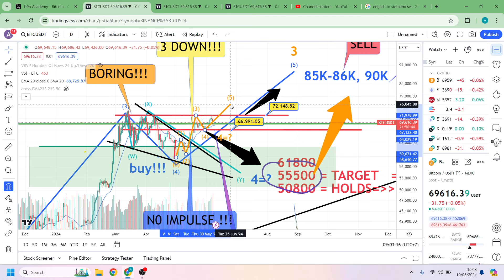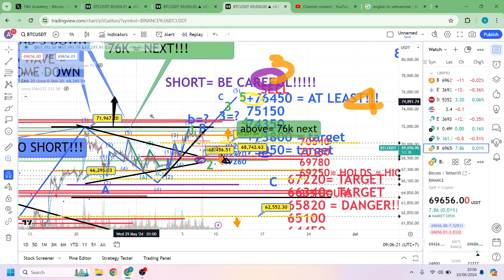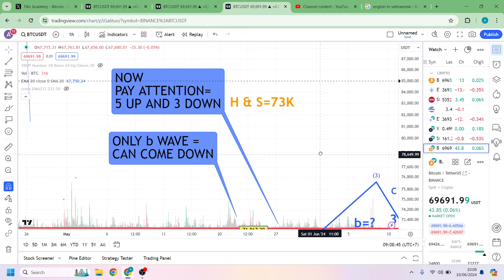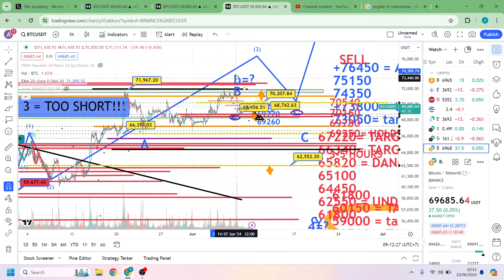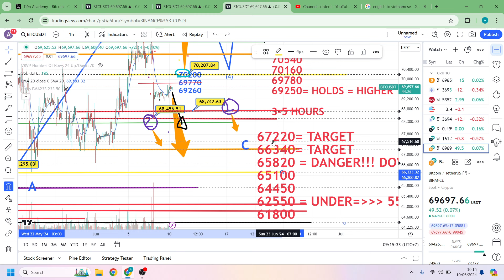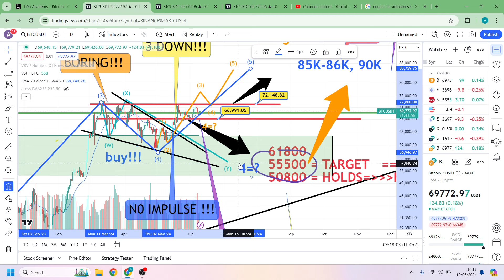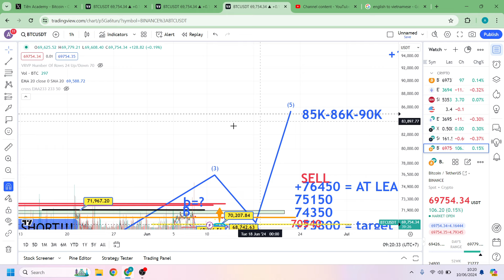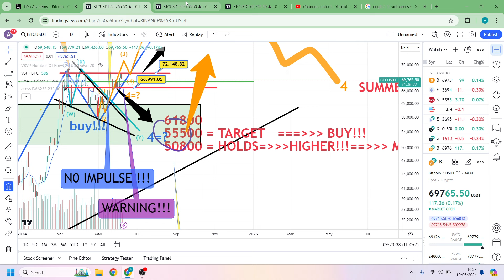VIDEO TÍN HIỆU BITCOIN 9:02 AM NGÀY 10/06/2024